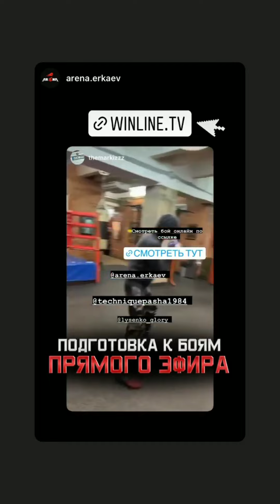ПАША ТЕХНИК НА ТРЕНИРОВКЕ